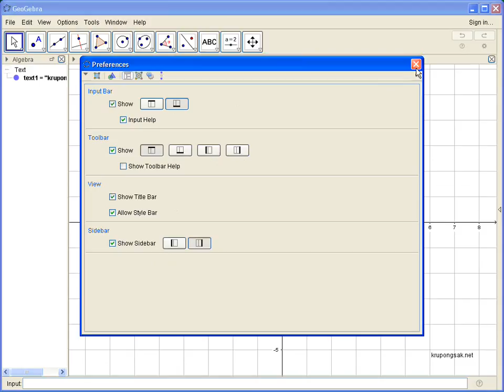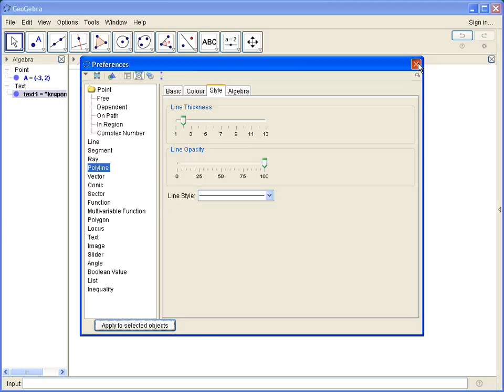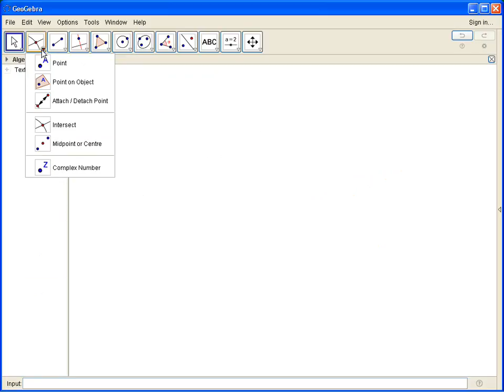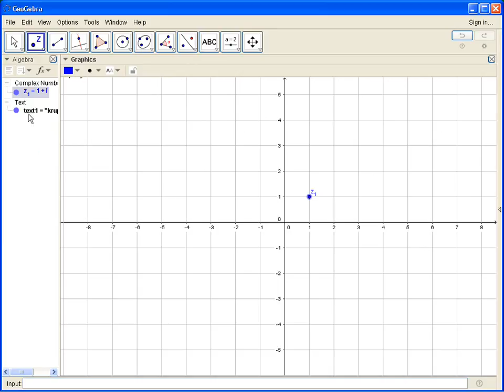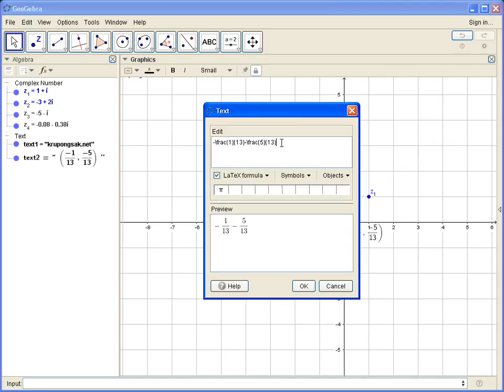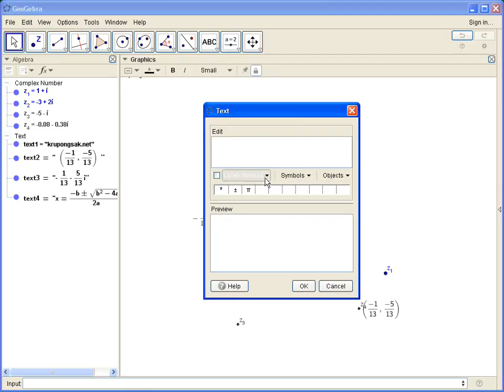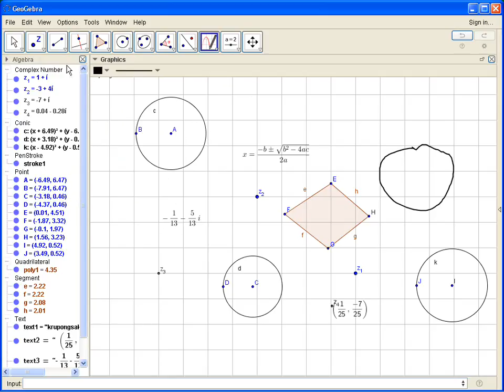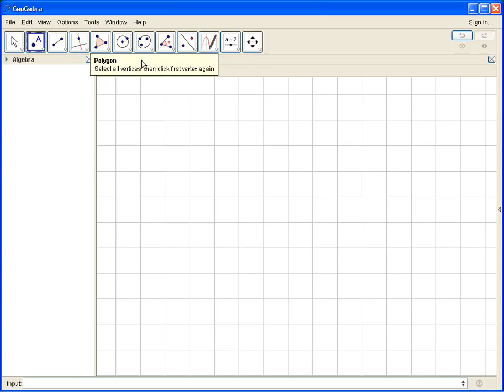การใช้ GeoGebra สร้างสื่อการเรียนการสอนคณิตศาสตร์ ตอนที่ 2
การใช้ GeoGebra  สร้างสื่อการเรียนการสอนคณิตศาสตร์ ตอนที่ 2    ตอนนี้เป็นการสอนเรื่องการใช้อุปกรณ์เกี่ยวกับ การสร้างจุด   การลบ การสร้างวัตถุ การพิมพ์นิพจน์โดยใช้ LalexFormula